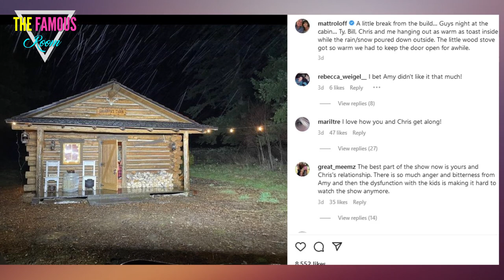Matt Roloff's Scandalous Move: Is He Crossing the Line with His Ex's Husband?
Matt Roloff, one of the stars of the reality TV show "Little People, Big World," has stirred up some drama by sharing a photo of himself hanging out with his ex-wife Amy Roloff's current husband, Chris Marek. Matt posted the photo on his Instagram account, along with a cheeky caption that read, "Hey Amy... look who I'm hanging out with!"

Matt and Amy were married for over 30 years before their divorce in 2016. They co-starred on "Little People, Big World" for many years, documenting their lives as a family of little people raising their children on a farm in Oregon.

Since their divorce, both Matt and Amy have moved on and found new partners. Amy married Chris Marek in 2021, and Matt has been in a long-term relationship with his girlfriend, Caryn Chandler.

The photo of Matt and Chris hanging out has sparked some speculation and rumors among fans of the show, with some wondering if there is tension between Matt and Amy. However, it is also possible that Matt was just having some fun and trying to stir up some friendly competition between himself and his ex-wife.

Regardless of the motives behind the photo, fans of "Little People, Big World" are always eager for updates on the Roloff family and their ongoing relationships.